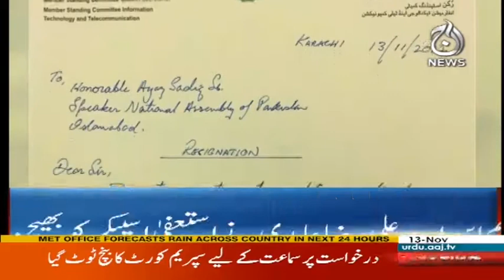Justice Asif Saeed Khosa Nay Aisa Ku Kiya - Headlines 10 AM - 13 November 2017 - Aaj News